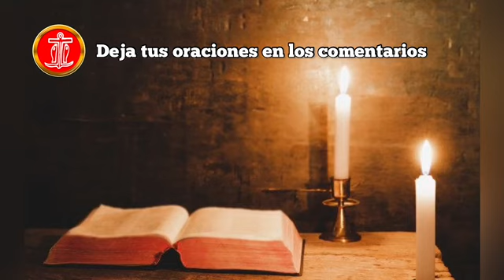Evangelio de Hoy Lunes 27 de Septiembre | Lc 9, 46-50 | REFLEXIÓN del Padre Felipe Brito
Lectura y comentario del Evangelio según San Lucas 9, 46-50